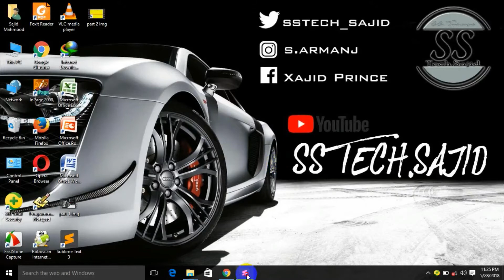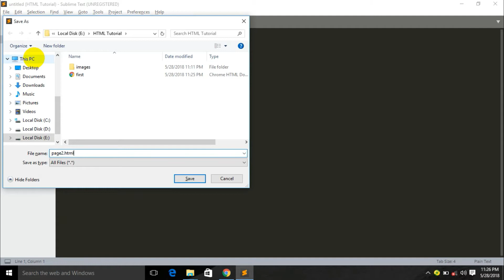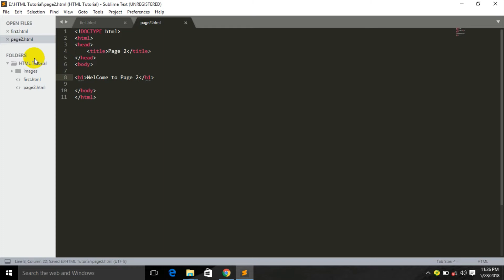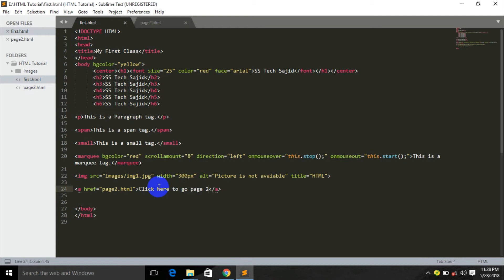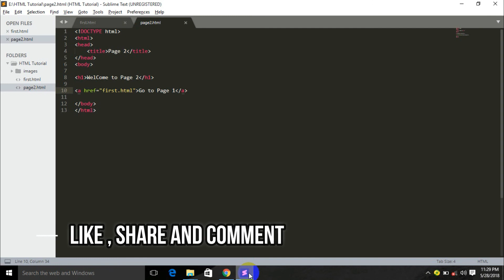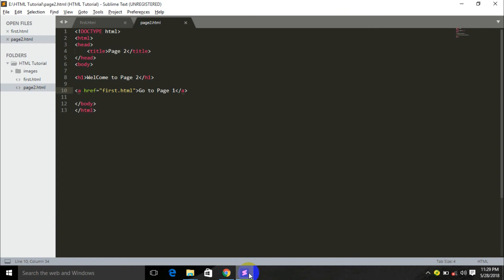HTML Tutorial for Beginners || Lesson 06|| Anchor Tag || By SS Tech Sajid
1. HTML tutorial for beginners in urdu complete
2. Basic HTML tutorial in urdu
3. How to use HTML for Web Designing
4. How to use HTML to create a website
5. How to use HTML to make a website

SS Tech.sajid